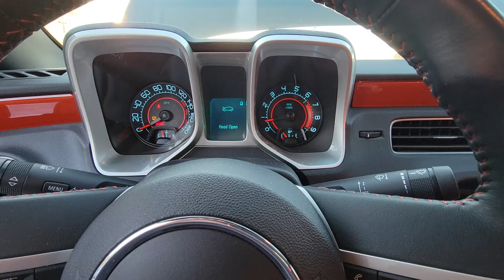2010 Chevrolet Camaro SS pre-purchase inspection video 2 by Karcheckz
2010 Chevy Camaro purchase inspection performed by Karcheckz. Here at Karcheckz our motto is "Knowing is half the battle" We provide our customers with actual video footage during the inspection process by using the most up-to-date video technology. See as if you are the inspector.